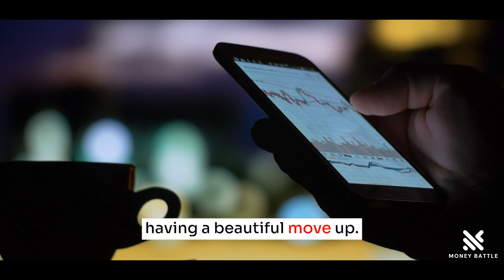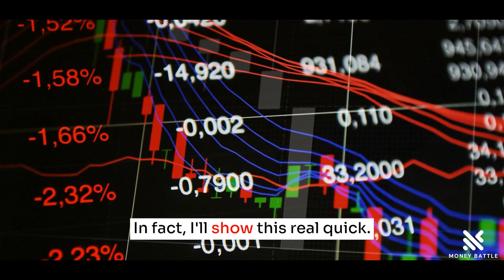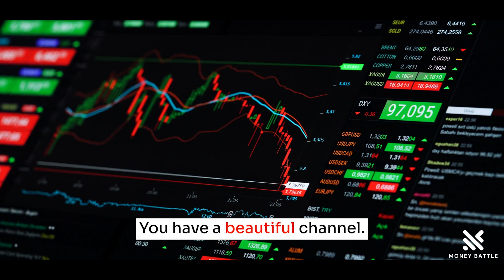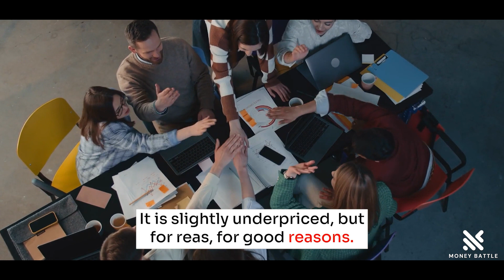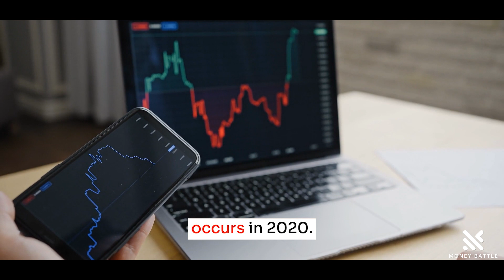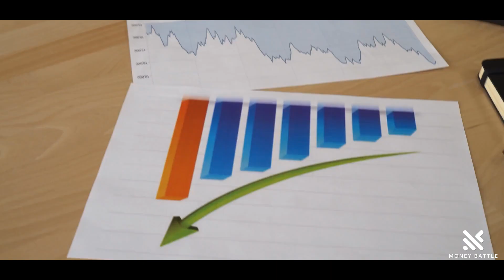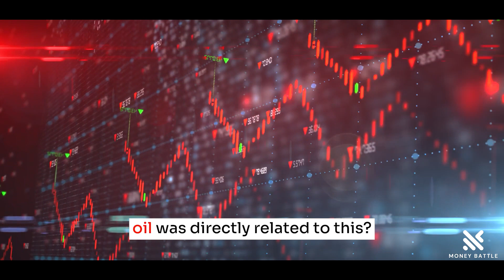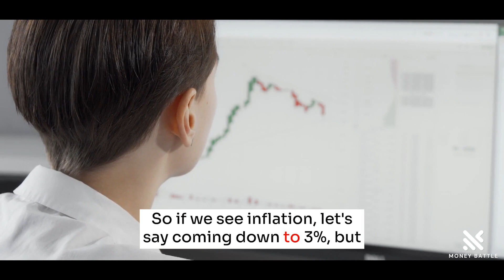The Greatest SILVER Rush Ever Will Begin! - Gareth Soloway | Gold & Silver Price Prediction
Gareth is a Pro Trader with over 20 years of experience. Gareth’s goal is to help average investors beat the best hedge funds and traders on Wall Street.

Special Thanks To:
Gareth Soloway